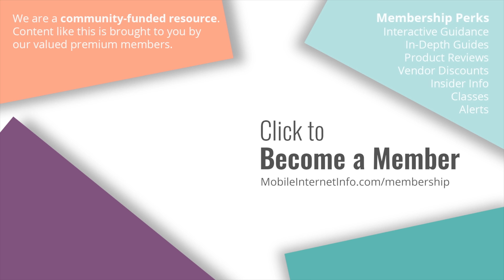T-Mobile Starlink Partnership – “Coverage Above & Beyond” Aims To Eliminate Dead Zones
SpaceX Chief Engineer Elon Musk and T-Mobile CEO and President Mike Sievert hosted a live press event Thursday evening to announce T-Mobile's new "Coverage Above & Beyond". It's an initiative that aims to use SpaceX's Starlink satellites to eliminate T-Mobile dead zones - allowing most existing phones on T-Mobile's cellular network to get connected via Starlink satellite when there are no terrestrial cell towers within range.

This is not Starlink broadband in your pocket - this is satellite based messaging taken to the next level.

And it is still (at least) a year away.

So just what is coming, and when?

And who else is working on similar technology?